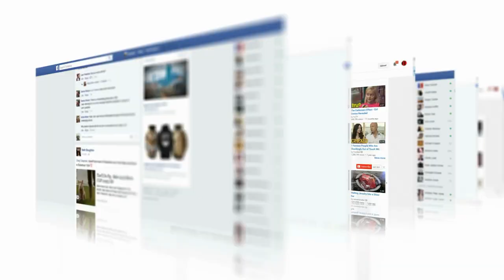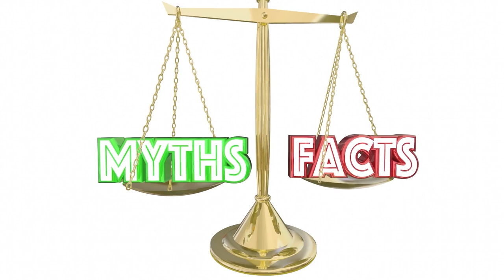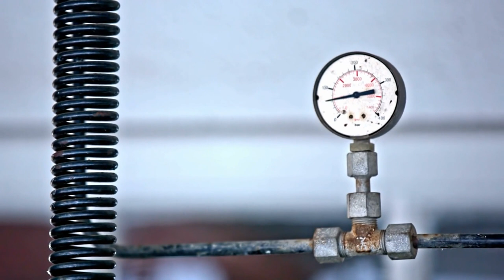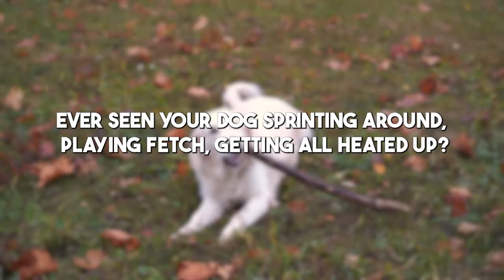The Real Reason Dogs Have Wet Noses Explained!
As the first rays of the morning sun touched the ground, there you were, sipping your morning coffee, when a familiar cold, wet sensation nudged your hand. It’s Bella, your loyal Golden Retriever, greeting you with her moist snout. But it made you pause and wonder, “Why is my dog’s nose always wet?” Imagine for a moment you’re a detective unraveling mysteries in the canine world. The glistening wet nose? That’s exhibit A, and it holds more tales than you’d think.